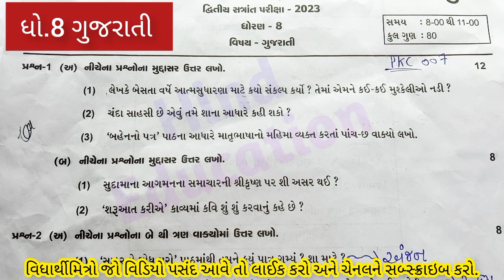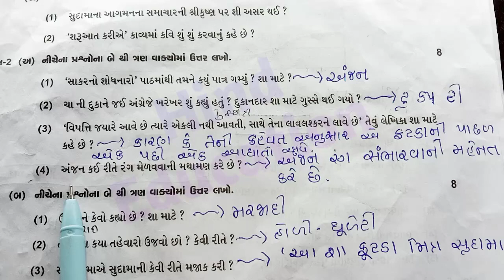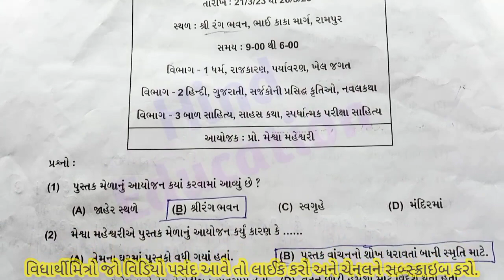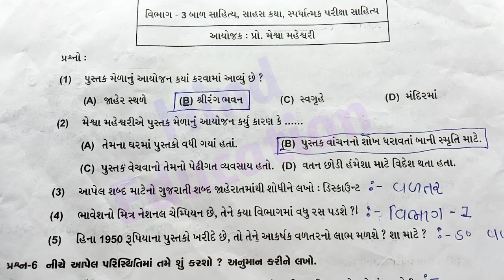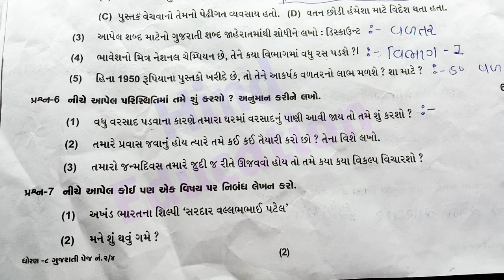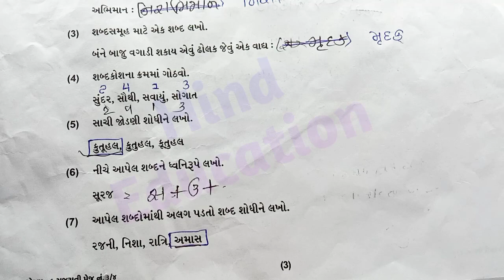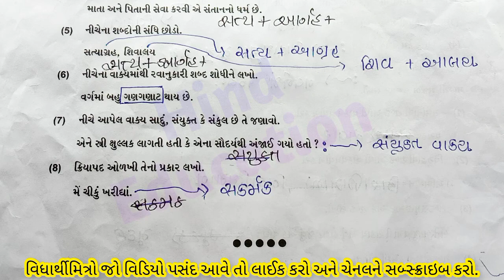ધો.8 ગુજરાતી પેપર સોલ્યુશન વાર્ષિક પરીક્ષા 2023, Dhoran 8 Gujarati Paper Varshik Pariksha April 2023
Std 8 Gujarati Varshik Pariksha Paper Solution April 2023 | Dhoran 8 Gujarati Imp Paper Solution April 2023 | Dhoran 8 Gujarati Varshik Pariksha Paper Solution 2023 | Std 8 Gujarati Paper Solution April 2023

Dhoran 8 Gujarati Ka Paper Solution 80 marks
Std 8 Gujarati Paper Solution 2023 80 marks
Std 8 Gujarati Original Paper Solution April 2023
Dhoran 8 Gujarati Imp Questions Paper Varshik Pariksha 2023
ધોરણ 8 Gujarati પેપર સોલ્યુશન
Dhoran 8 Gujarati Paper Solution
Std 8 Gujarati Paper Solution Varshik Pariksha 2023
Std 8 Gujarati Original Paper 2023 Varshik Pariksha
ધોરણ 8 Gujarati વાર્ષિક પરીક્ષા પેપર સોલ્યુશન એપ્રિલ 2023

Std 8 Gujarati Paper Solution 2022 80 marks
Std 8 Gujarati Original Paper Solution April 2022
Dhoran 8 Gujarati Imp Questions Paper Varshik Pariksha 2022
Std 8 Gujarati Paper Solution Varshik Pariksha 2022
Std 8 Gujarati Original Paper 2022 Varshik Pariksha
ધોરણ 8 Gujarati વાર્ષિક પરીક્ષા પેપર સોલ્યુશન એપ્રિલ 2022

      આ પેપર બનાસકાંઠા જિલ્લામાં 2023 ના વર્ષ માં લેવાઈ ગયેલ પેપર છે તો આ પેપર માથી અમુક પ્રશ્નો પુછાઈ શકે છે..સાચું પેપર વાયરલ થઈ શકે નહિ.આભાર